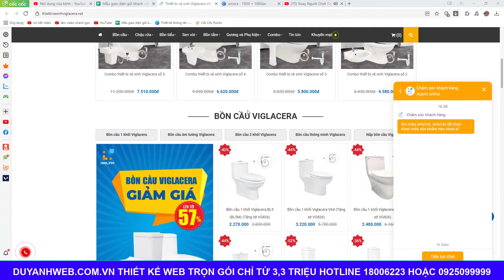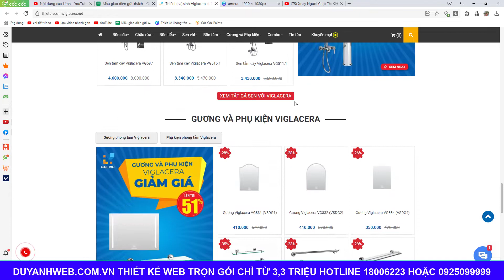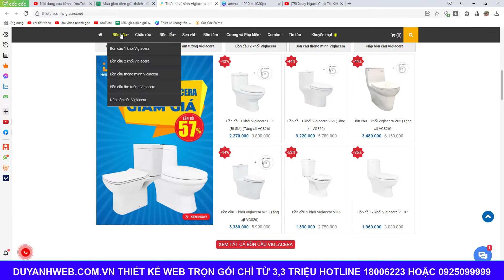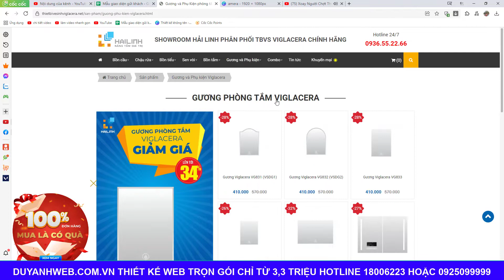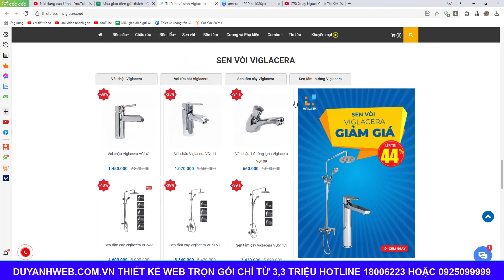Thiết kế website kinh doanh thiết bị vệ sinh trọn gói giá chỉ 3,3 triệu mã số MN171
1️⃣ Tặng tên miền quốc tế trị giá 300K
2️⃣ Tặng hosting cực khủng 8000 mb trị giá 800K
3️⃣ Tặng phần mềm diệt mã độc bản quyền Imunify trị giá 1600K
4️⃣ Tặng logo đẹp giản dị trị giá 300K
5️⃣ Tặng banner đẹp trị giá 300K
6️⃣ Tặng công nhập liệu 30 sản phẩm hoặc bài viết trị giá 900K
7️⃣ Tặng bảo mật website SSL miễn phí trọn đời giúp website bảo mật hơn.
8️⃣ Tặng công cài đặt 01 chiến dịch quảng cáo Google Ads trị giá 1000K
🏠 Văn Phòng Hà Nội:
🏠 Văn Phòng Đà Nẵng:
 🏠 Văn Phòng HCM:
37/2C/10 đường C18 P. 12 Q. Tân Bình,  Hồ Chí Minh.
☎️ Hotline miễn cước: 18006223 | 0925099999